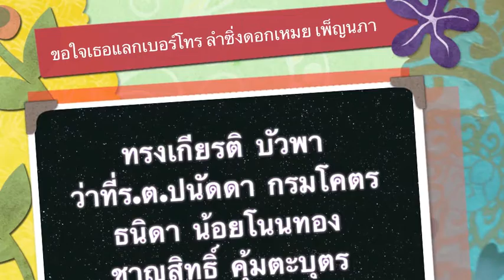ขอใจเธอแลกเบอร์โทร ลำซิ่ง ดอกเหมย เพ็ญนภา สมสุข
ดร.พงษ์ศักดิ์ ตั้งวานิชกพงษ์ นายกองค์การบริหารส่วนจังหวัดขอนแก่น เป็นประธานเปิดงานเทศกาลลอยกระทง ประจำปี ๒๕๕๖ ของเทศบาลตำบลวังชัย อำเภอน้ำพอง จังหวัดขอนแก่น